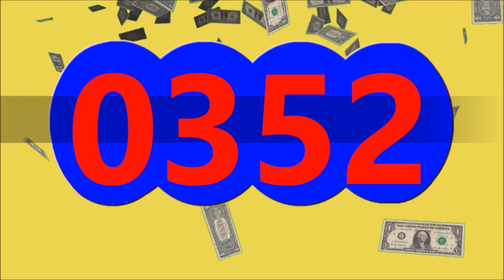RESULTADO DORADO TARDE DE HOY SABADO 20 DE ABRIL DEL 2024